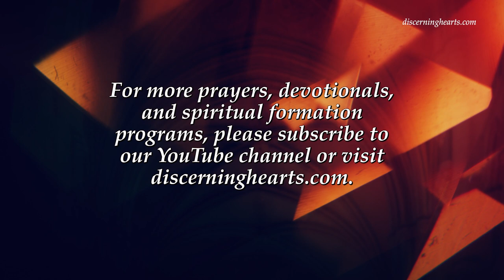What is True Devotion – Introduction to the Devout Life by St. Francis de Sales – Discerning Hearts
What is True Devotion – Introduction to the Devout Life by St. Francis de Sales – Discerning Hearts Podcast

This is a Discerning Hearts recording read by Correy Webb

PART I. COUNSELS AND PRACTICES SUITABLE FOR THE SOUL’S GUIDANCE FROM THE FIRST ASPIRATION AFTER A DEVOUT LIFE TO THE POINT WHEN IT ATTAINS A CONFIRMED RESOLUTION TO FOLLOW THE SAME.
WHAT TRUE DEVOTION IS

YOU aim at a devout life, dear child, because as a Christian you know that such devotion is most acceptable to God’s Divine Majesty. But seeing that the small errors people are wont to commit in the beginning of any under taking are apt to wax greater as they advance, and to become irreparable at last, it is most important that you should thoroughly understand wherein lies the grace of true devotion...